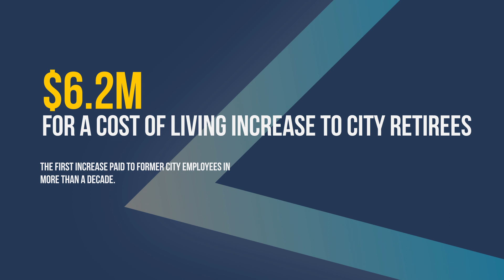Mayor Stoney announces projected $15 million surplus to close FY 2019